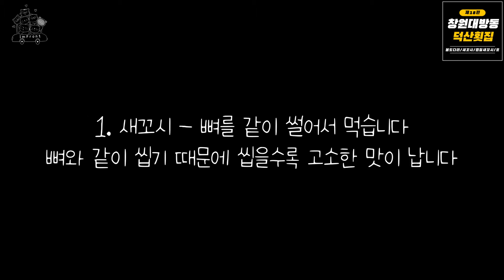창원 대방동 덕산 횟집 - 봄도다리/쥐치 도다리 먹는 방법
도다리회를 특별하게 먹어봤습니다

보통 포나 세꼬시로 드시는데 오늘은 껍질째 새꼬시로 먹는 방법을 배웠습니다

독특하면서 도 꼬신 맛이 납니다 좀 더 맛있습니다

1. 포

2. 세꼬시

3. 껍질째 세꼬시

대방동 덕산 횟집에서 식구들과 좋은 추억 또 하나 만들었네요

감사합니다

오늘 밥을 사주신 형수님 감사합니다 ^^*

다음에 제가 사겠습니다 ㅠㅠ

이 식당의 네이버 블로그 포스팅 바로가기